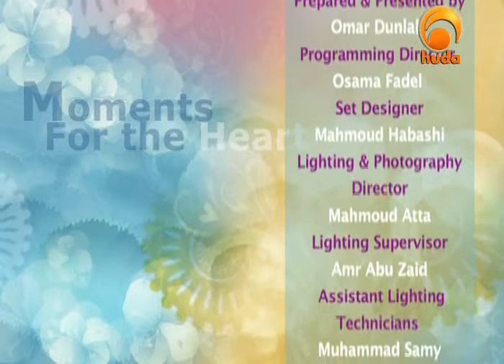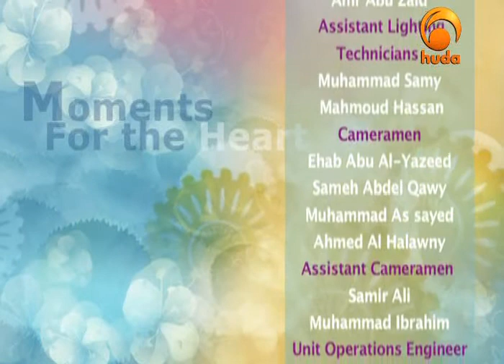Moments for the Heart 3